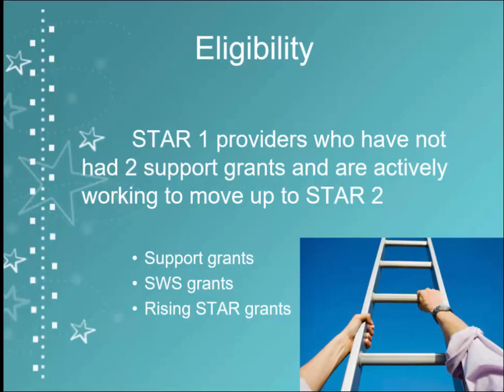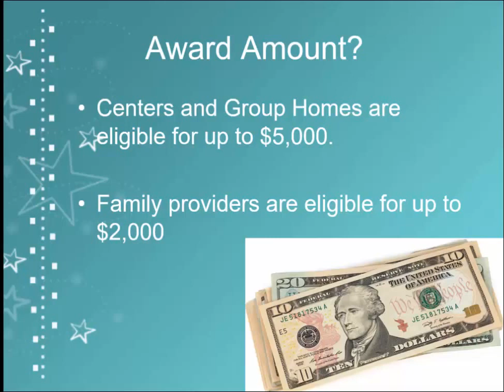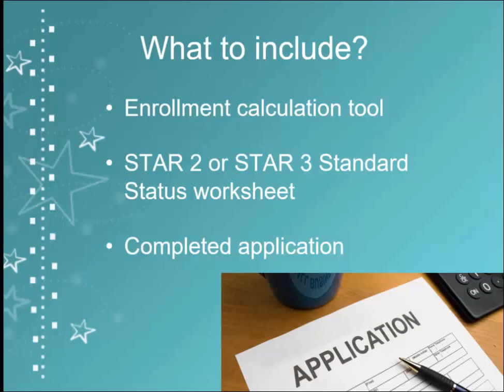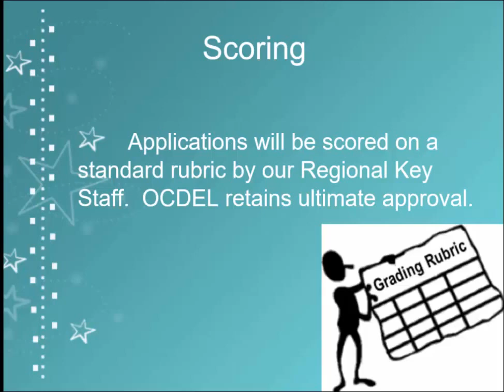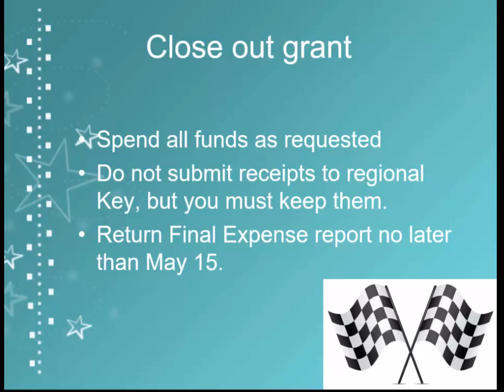Rising STAR Grant Process 2016-17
This is an overview of the Rising STAR Grant Application process created and produced by the Northwest Regional Key.

Table of Contents:

00:00 - Introduction
00:01 - Rising STAR Grant Application Process
00:29 - Who is eligible?
00:41 - Eligibility
01:04 - Eligibility 2
01:29 - Award Amount
01:41 - Award Amount?
01:51 - What to Include
02:04 - Enrollment Calculation  Tool
02:23 - STAR Status Worksheet
02:40 - Completed Application
02:55 - Application Due
03:03 - Scoring
03:11 - Notification
03:23 - Help to Complete
03:41 - Due
03:53 - How Much Time To Spend
04:05 - Close Out Grant
04:24 - Dates to Remember